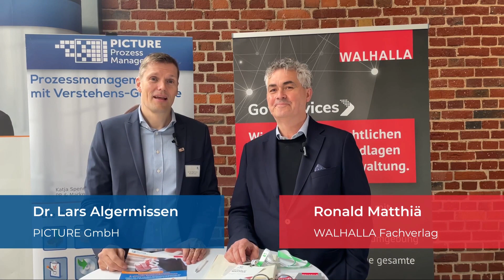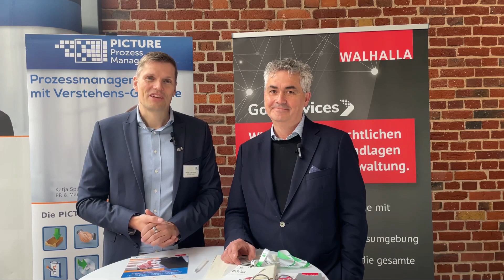Das Digitale Wissensmanagement ist die Lösung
Verknüpfen Sie Ihr Prozessmanagement mit den aktuellen Rechtsinformationen. Medienbrüche und unterschiedliche Wissensstände werden vermieden, das flexible Arbeiten im Team und über Abteilungen hinweg ist möglich. So entsteht das Wissens-Betriebssystem Ihrer digitalen Verwaltung.